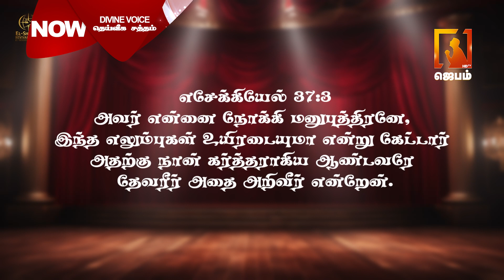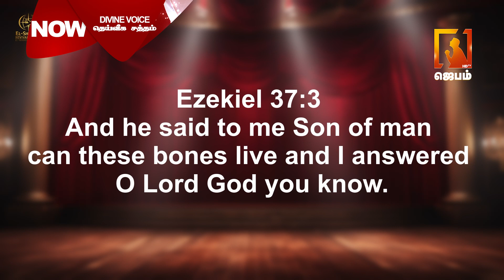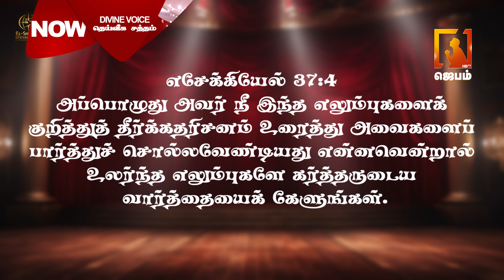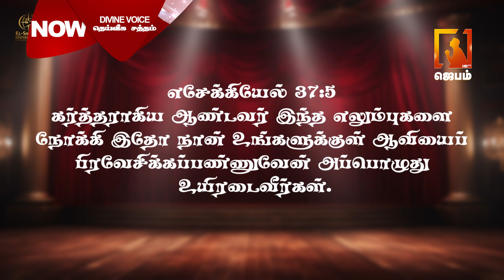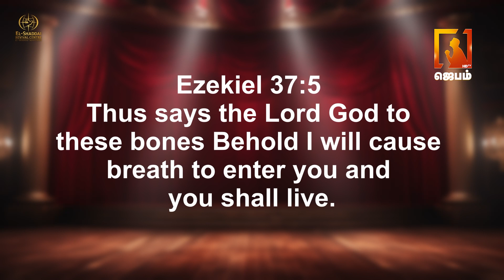Divine Voice | தெய்வீக சத்தம் | APOSTLE CHRISTOPHER | Tamil christian message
1. The Holy One- A programme where God is being praised for His holiness by describing His attributes.
2. Prayer Walk- Each day a street is selected and prayer walked. So monthly 22 streets are walked and prayed for.
3. Traffic prayer-Telecast of Praying on the accident spots .
4. Emergency prayer-Instant telecast of prayer points and Praying for the critical patients in the hospitals as and when the prayer needs are shared from 17 different well known hospitals in the city.
5. Breaking Prayer- whatever be the breaking news would be immediately telecasted as a prayer need.
6. How to Pray?- Based on the ongoing issues of the society, three different pastors discuss how to avoid the future repetitions of the same issues and pray for the same.
7. My leaders-Telecast of conducting Personal interviews with Government Leaders and praying for them based on 1Timothy-1:2.
8. The Real Fighters- Daily prayer for the army and the police departments.
9. The Real Heroes- Daily prayer for the safety of Ambulance drivers.
10. Men of God- Personal interview with men of God where they share their testimonies and life experiences.
11. A Hand full of flour and little oil- Diet advice for pastors and preachers, live cooking, suggestions for consuming energy giving food for pastors before ministering on the stage.
12. Wedding at Cana- Telecasting the interview with the men of God on their Wedding Anniversary.
13. Don’t Worry- Teaching the people How to pray instead of worrying when the enemies rise against them.
14. Media Missions- Praying for all the Christian Media channels.
15. Seed- Telecasting the lives of the men of God who have entered into eternal glory.
16. Goodnight – Thanksgiving prayer for the day.